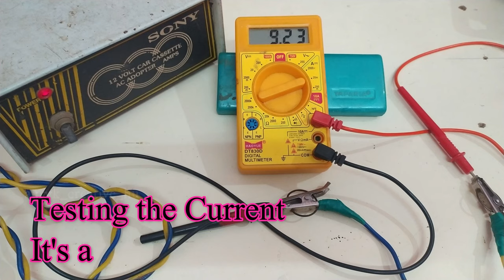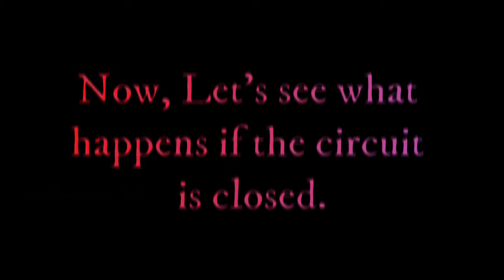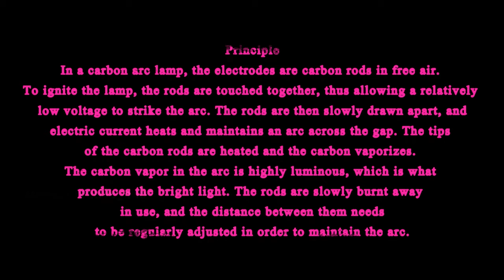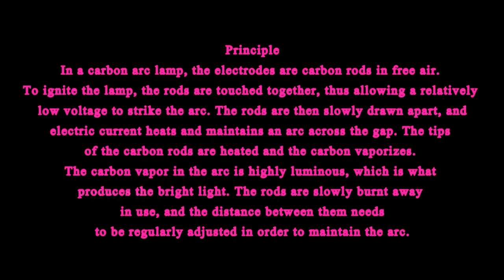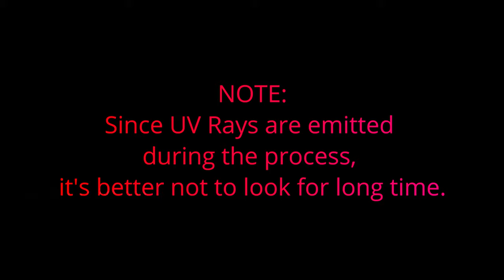Simple Home-Made Carbon Arc | Using Simple Components | AuRyK Creative Hub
Hey Guys,

Welcome back with a Video after a very long time.

Today I've made a simple Carbon Arc Lamp by using household things like a Pencil Lead.

Power Source:
I've used an 18 Volt - 9 Amps DC Power Source to power the Arc. The Terminals of the power source are connected with some common clips for easy clipping up the required components.

Material for the Arc:
I've used a common Camlin 0.7mm Leads which is used in Mechanical Pencils. These leads have graphite, which is one form of allotropes of Carbon and has good electrical conductivity.

Principle:
The working principle is similar to that "When an electric current is supplied to a purely resistive conductor, the energy of electric current is dissipated entirely in the form of heat and light and, as a result, resistor or the resistive material gets heated. The heating of resistor because of dissipation of electrical energy is commonly known as Heating Effect of Electric Current."
Some of the applications are the old Tungsten Filament Bulb, which we've used, Heater, Welding Arc, etc.

Working:
When turned ON, the arc glows to its full potential, till it breaks apart due to the high temperature. Since the Pencil Lead is so thin, it cannot withstand the heat produced due to the electrical current's resistance. This is also one form of the Heating Effect of the Current.

Gadgets & Softwares Used,

Capturing:
Canon 1300D

Editing & Processing:
Filmora X

Hope you all like the video and find it useful.

See you again with another new video.